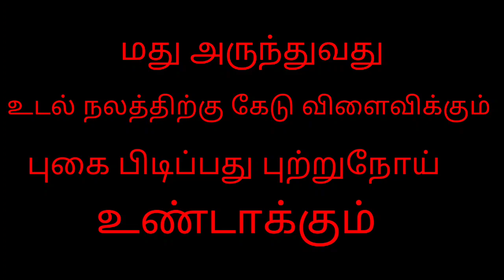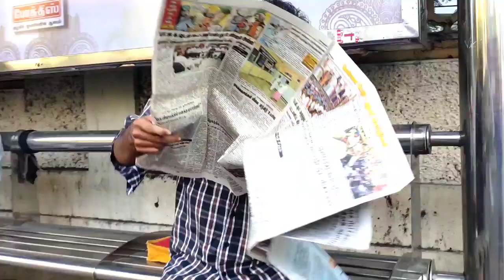Kuzhal Tamil short film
Awareness film